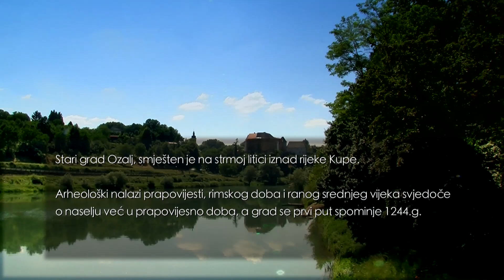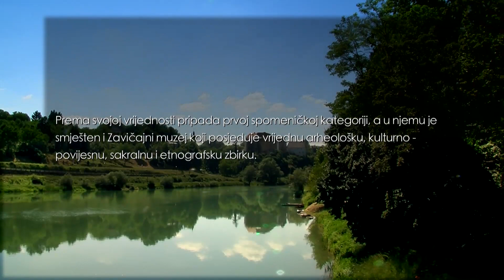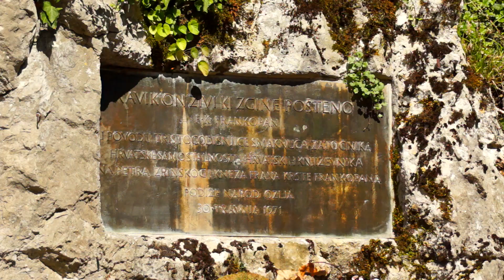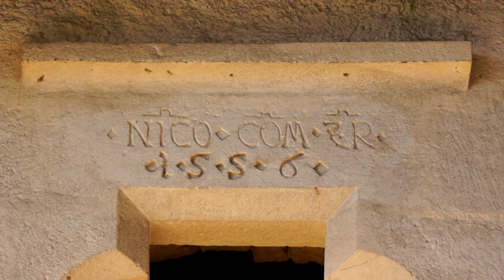Bajkovita Hrvatska: Stari grad Ozalj (BH-052)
Stari grad Ozalj, smješten je na strmoj litici iznad rijeke Kupe. Arheološki nalazi prapovijesti, rimskog doba i ranog srednjeg vijeka svjedoče o naselju već u prapovijesno doba, a grad se prvi put spominje 1244.g. Od kraja 14. stoljeća u vlasništvu je Frankopana, zatim obitelji Zrinski sve do 1671. godine, kada započinje mračno doba u kojem je grad opustošen i opljačkan. Prema svojoj vrijednosti pripada prvoj spomeničkoj kategoriji, a u njemu je smješten i Zavičajni muzej koji posjeduje vrijednu arheološku, kulturno-povijesnu, sakralnu i etnografsku zbirku.